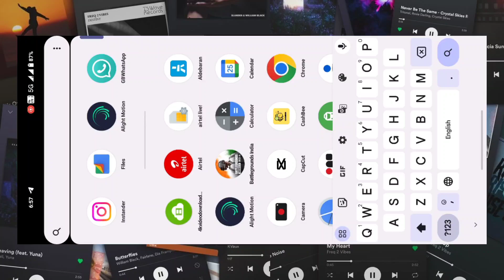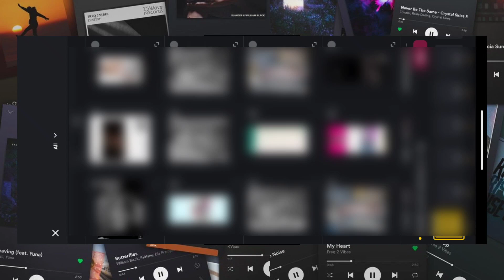Instagram viral flicker effect video editing tutorial || flicker effect video edit kaise kare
Instagram trending republic day status video kaise banaye

✔TREND XML
✔ENGLISH SONG NEW TREND
✔SAD XML
Instagram viral flicker effect video editing tutorial
flicker effect video edit kaise kare
republic day video editing tutorial
emoji Layrics video editing tutorial
emoji Layrics video kaise banaye
social media 3D logo creat kaise kare
social media 3D logo kaise banaye
girl in heart Name video editing
girl in heart Name video kaise Banaye
Hanuman ji video editing tutorial
Hanuman ji video kaise Banaye
happy new year editing tutorial
happy new year editing tutorial one click
happy new year editing tutorial 2024
happy new year editing tutorial alight Motion
happy new year editing tutorial capcut
Girl Drowning Name video editing
girl Drowning Name Video editing kaise Banaye
Tere Vaaste Trending instagram reel video editing
 Reel editing kaise
 1 click me video editing kaise kare
 Latest Capcut template
Capcut apk
jungle video editing tutorial
urban jungle video editing tutorial
jungle Name wala video kaise banaye
trending reels
Trending reels dance trending reels tamil
capcut video
blur video editing app tamil blur video effect

♦️✮☆Name☆✮♦️

◆ OEMOJI :❌

◆OVERLAY : ❌

◆☸◆MOBILE EDITOR◆☸◆

▚🖤▞6/128▚🖤▞

╱◣◥FROM INDIA╱◣◥

╔━━❖❖  TAGS  ❖❖━━╗TAGS